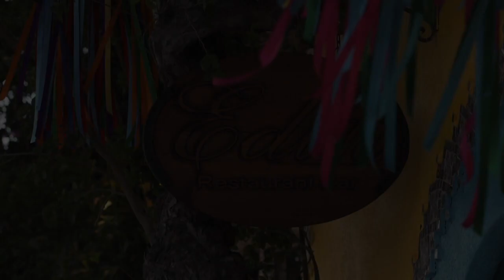01 Reedición Edith´s Restaurant 09102022